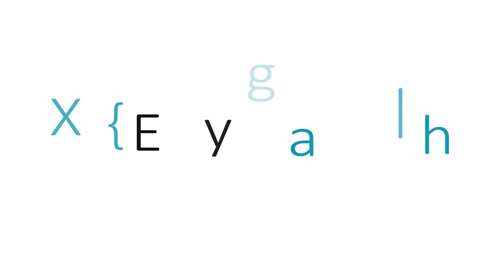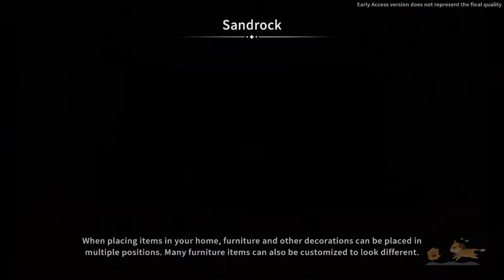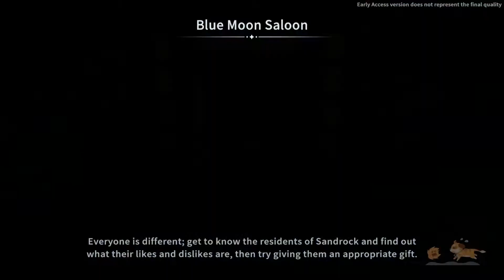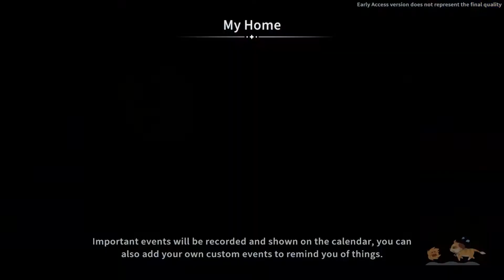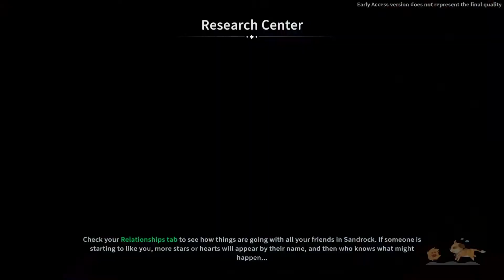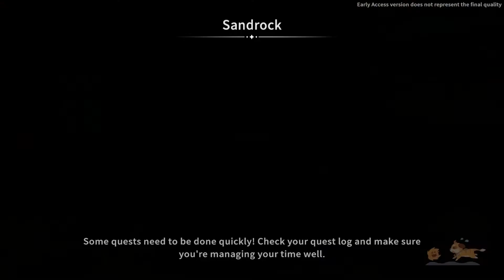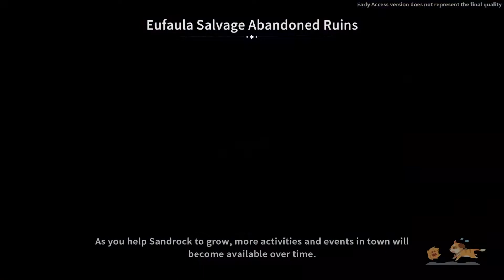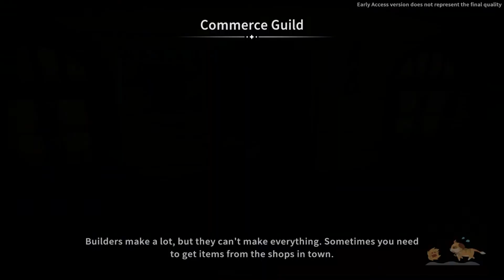05 | Sandstorm, Surprise from Elsie, and Processor | My Time at Sandrock Early Access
My Time at Sandrock Gameplay Early Access | My Time at Sandrock Episode 5

Steam Description: "Travel to the desert community of Sandrock and take on the role of a fledgling Builder. Use your trusty toolset to gather resources, construct machines, and turn your run-down workshop into a well-oiled production facility to save the town from the jaws of economic ruin!"

*Not available on console and mobile YET!

Supporter Shout-Out(s)💙:
OshunIsle
JaiLoveGaming

See channel About section for:
🎬 Recording software & equipment
📲 Additional socials